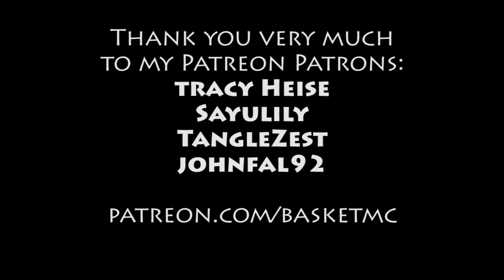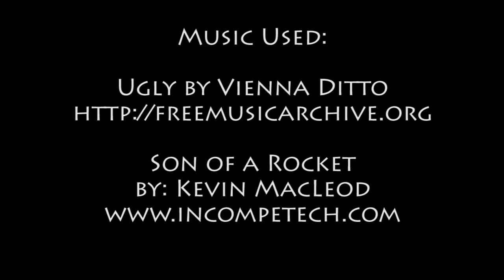E91 - Ragecraft 3 - Red Key with Team B.S.